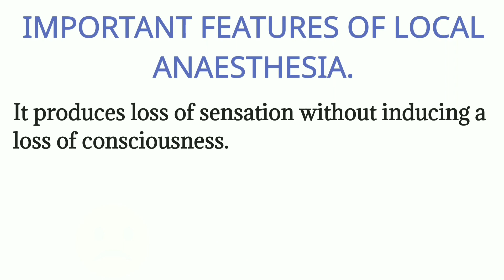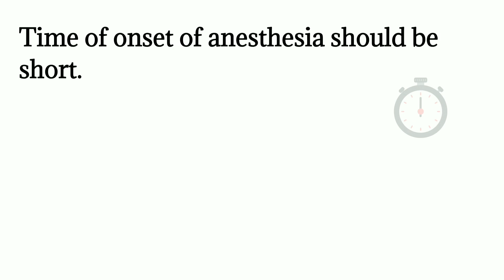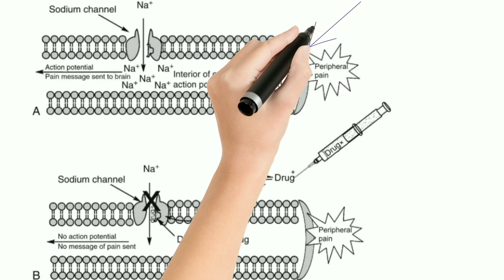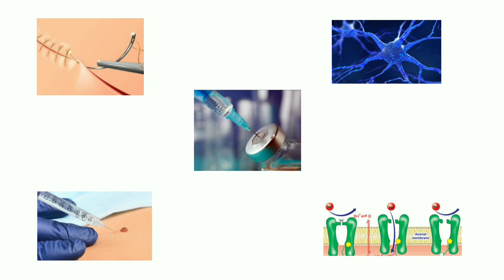WHAT IS LOCAL ANAESTHESIA | TAMIL | ANAESTHESIA TECHNOLOGY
This video is a simple explanation about  Local Anaesthesia. This video gives idea about local anaesthesia.